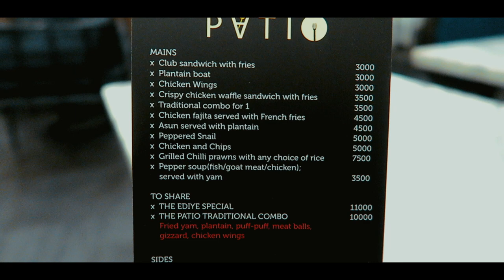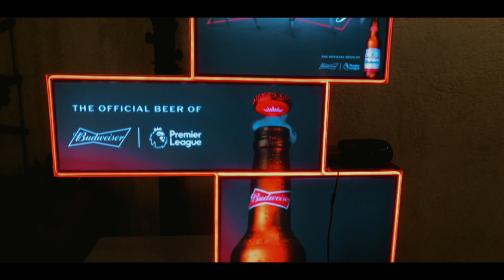Silent Disco Party Vlog | Lagos Nigeria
Yehmah and I decided to go for a silent disco party in Lekki, Lagos Nigeria. I hope you guys enjoy this vlog xxx

Check out
Yehmah Areh:

Places visited:
The Patio Lagos
Address: 1 Fola Osibo Rd, Lekki Phase I, Lagos

TheSharkexpress
Address: No 12, Aaron mall St, Olubunmi owa street, off Admiralty Way, Lekki Phase 1, Lekki

If you are new here, welcome to Chuche’s mind.

Ps: I am open to suggestions.